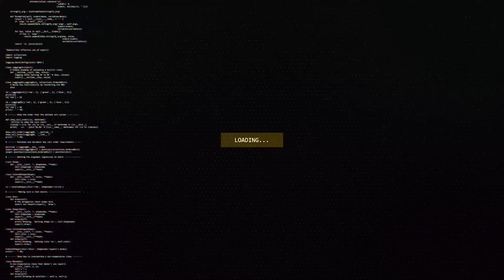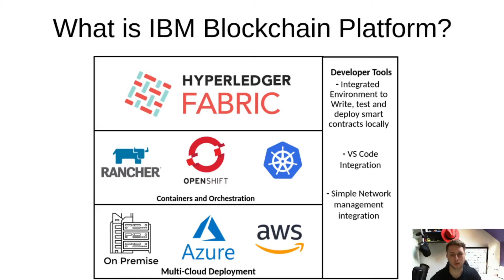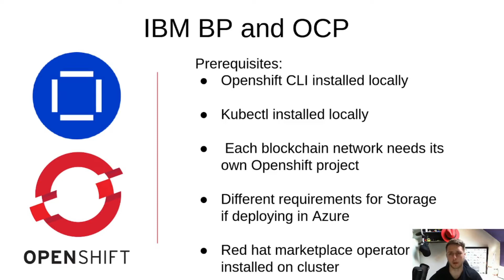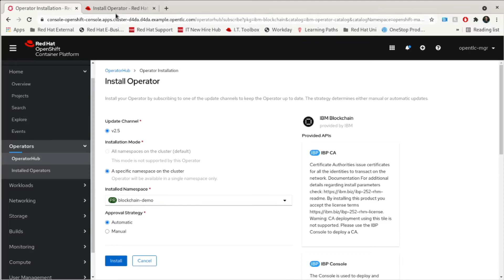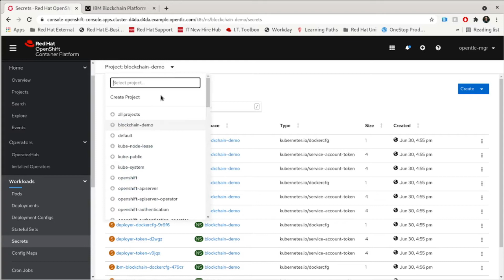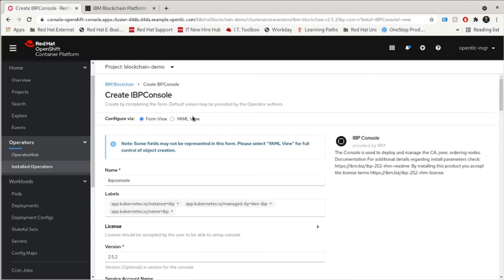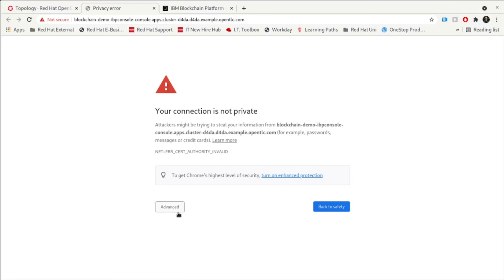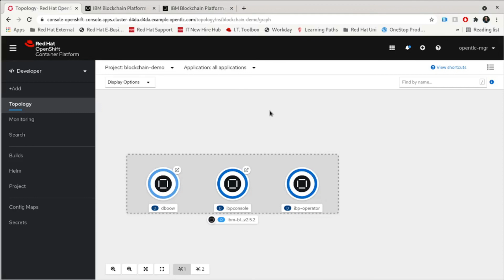Graduate Series: Getting started with IBM Blockchain on OpenShift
In this video, Owain takes a look at the benefits of deploying a blockchain platform within a Kubernetes environment, demonstrating how simple and quick you can get it up and running using the IBM Blockchain Operator on Openshift.

Presenter:
Owain Osborne-Walsh